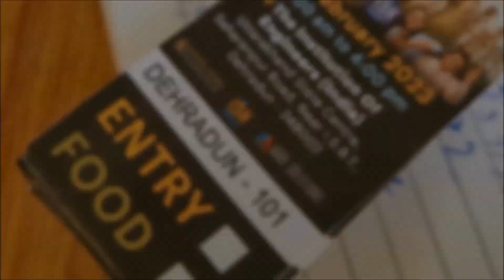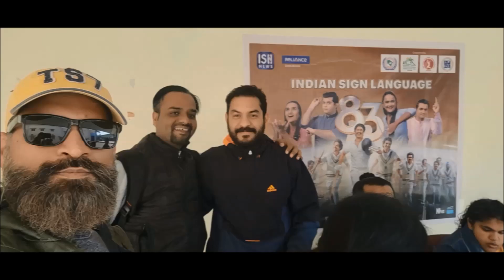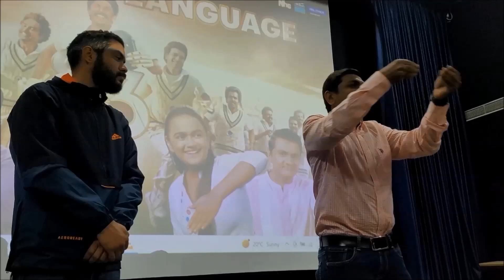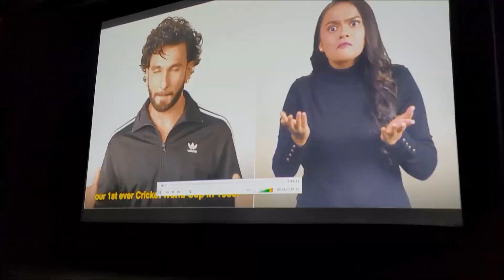83 Movie Dehradun - ISH News - Part-1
I've happy proud for 83 Movie by ISH News support of the Deaf India profit use accept access for Hand Sign call for India Sign Language. Thank you so much for ISH NEWS.